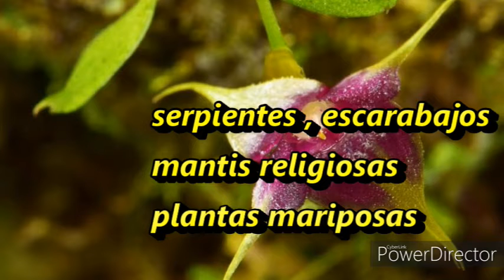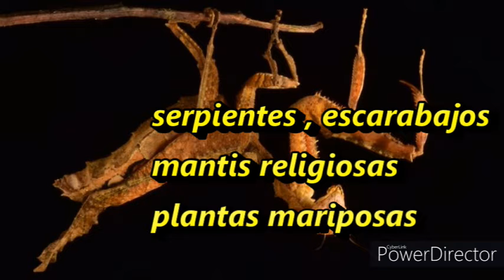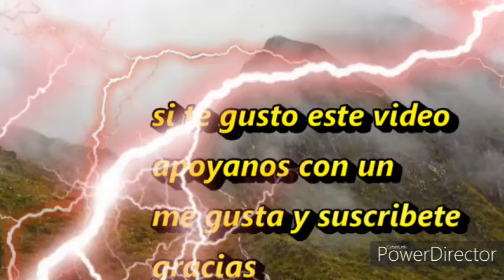Bolivia un paraiso al sur de eeuu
Las increíbles especies descubiertas en un valle escondido donde nacen nuevas especies de animales y pajaros